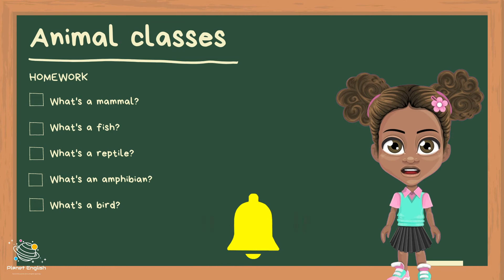Sing Along Song | Animal Classifications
Listen to this song to learn all about animal classes and how we classify animals. This is the song your child should listen to, to learn the names of animal classes. Sing and dance along to our music made for children here at our kid-friendly Explore Planet English channel.

Learn English at home with your children with fun and easy songs. Let's learn about types of animals, in English today!

💬WORDS IN THIS SONG💬
✨ Mammals
✨ Fish
✨ Reptiles
✨ Amphibians
✨ Birds
✨ Animal classes
✨ Humans
✨ Dogs
✨ Cats
✨ Elephants
✨ Horses
✨ Lizards
✨ Crocodiles
✨ Flounder
✨ Barracuda
✨ Tiger Shark
✨ Snake
✨ Frog
✨ Salamander
✨ Toad
✨ Gecko
✨ Ducks
✨ Hummingbirds
✨ Ostrich
✨ Parrots

SOCIAL